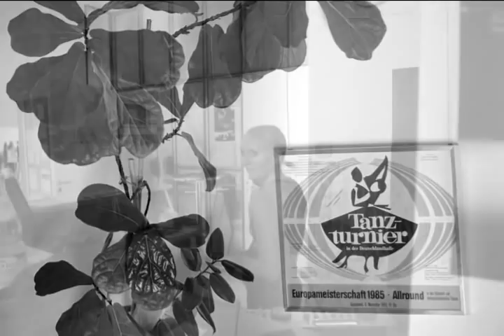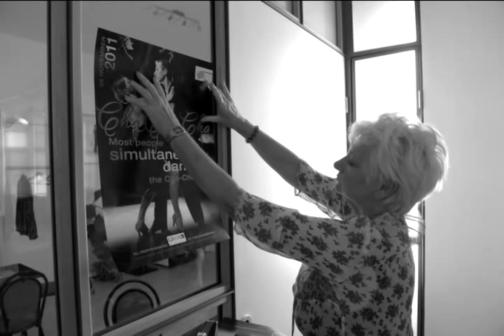Ich bin ein Berliner - Karola Keller, die Tanzlehrerin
Sie tanzt, seit sie laufen kann. Seit sie erlebt hat, wie schön es ist, die Füße, den Körper, gekonnt zur Musik zu bewegen. Ballett, Stepptanz. Entzückend war das, wenn die kleine Tochter  von Monika Keller, Inhaberin der wohl bekanntesten berliner Tanzschule, über die Bühne der Deutschlandhalle hüpfte. Karola Keller hat das immer Spaß gemacht. Bis sie 13 war. Da hatte sie auf einmal keine Lust mehr. Da stellte sie alles in Frage.Aber was wollte sie eigentlich?
Heute ist sie 26. Die Antwort hat sie längst gefunden: "Tanzen setzt ganz viele Glückshormone frei", sagt sie. Mit 17 hat sie ihre Ausbildung zur ADTV-Tanzlehrerein begonnen. Seit einigen Monaten ist sie die Juniorchefin der Tanzschule Keller.